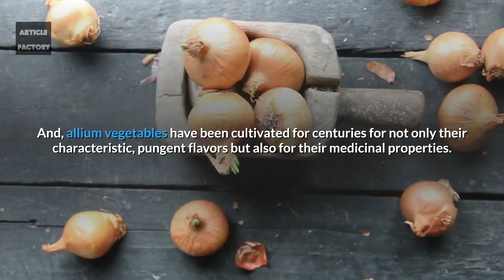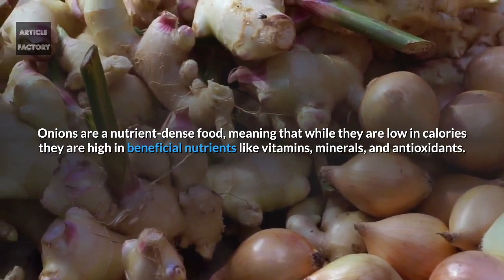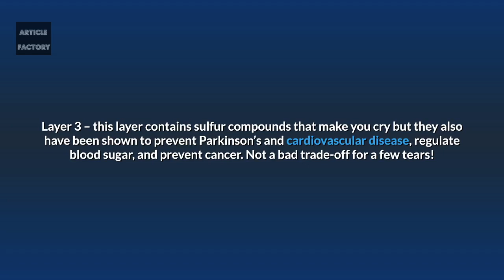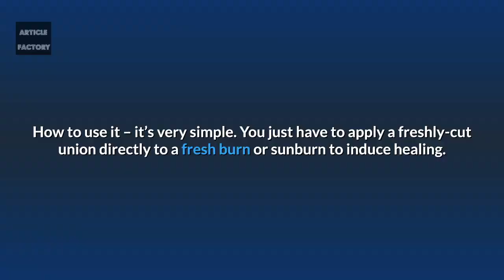Onions Can Help You with These Health Conditions!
Onions are awesome! People have used this super healthy vegetable for a long time! They use it in cooking and for medicinal purposes as well!

Onions are part of the allium family of vegetables and herbs, which also includes chives, garlic, scallions, and leeks.

And, allium vegetables have been cultivated for centuries for not only their characteristic, pungent flavors but also for their medicinal properties.

Onions can vary in size, shape, color, and flavor. The most common types are red, yellow, and white onion.

Flavors can vary from sweet and juicy with a mild flavor to sharp, spicy, and pungent, often depending on the season in which they are grown and consumed.